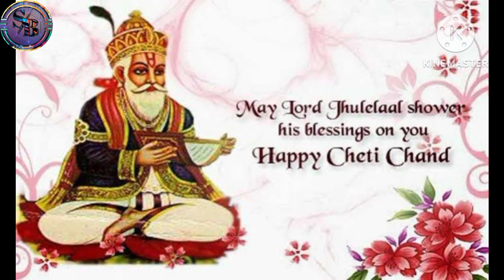janmdin ha janmdin Shri Krishn Jo aa janmdin Amma he muhjo krishn aahe Best Sindhi bhajan ❤️💕